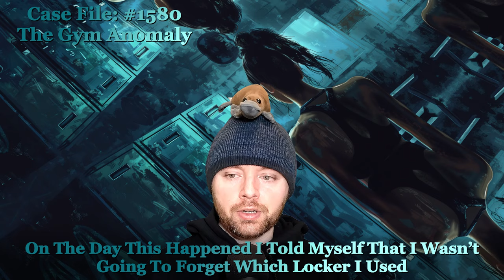The Vanishing Dumpster Divers 🗑️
Case File 1579, Written by baconhappenis, The Vanishing Dumpster Divers
Case File 1580, Written by austin_mermaid, The Gym Anomaly

00:00 - Case File 1579 "The Vanishing Dumpster Divers"
00:00 - Case Notes 1579 “The Vanishing Dumpster Divers”
02:30 - Case File 1580 "The Gym Anomaly"
03:38 - Case Notes 1580 “The Gym Anomaly”
07:15 - Joke of the Day